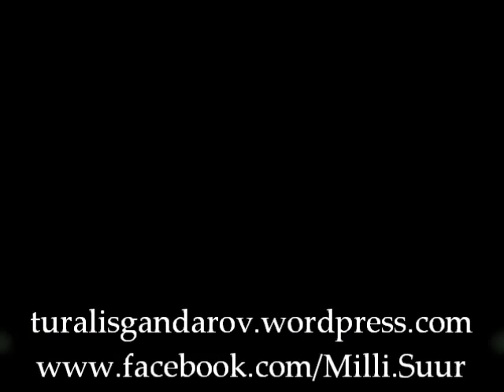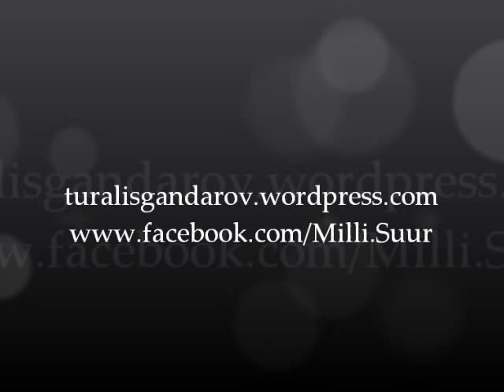Elnare - Bayram - turalisgandarov.wordpress.com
Məmməd Əmin Rəsulzadə: "Martın 22-si səhər təbiətlə birgə yeni ruhla oyanmayan, Novruzun mahiyyətinə varmayıb, onu sadəcə mövsüm bayramı olaraq qəbul edən, bütün varlığı ilə yeni həyata başlamayan millət Novruza sahib çıxamaz. Bunun üçün türk olmaq gərəkir." Davamı